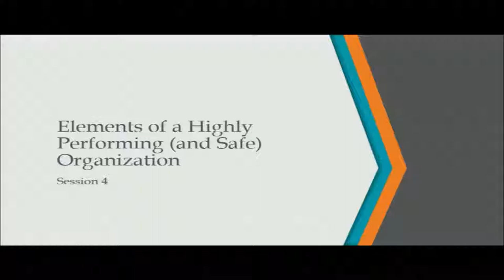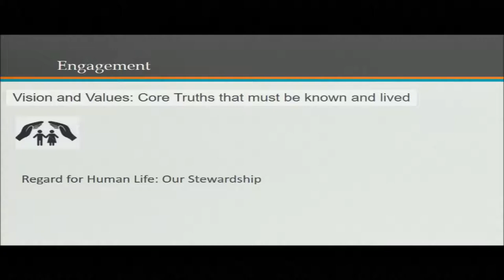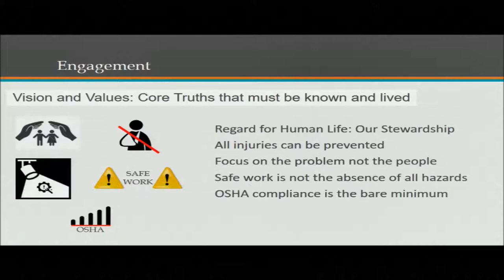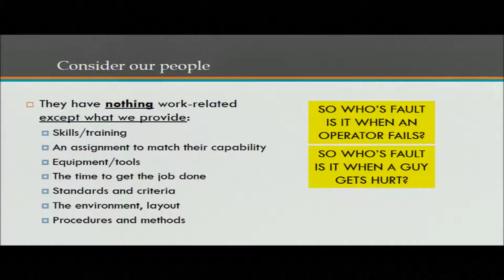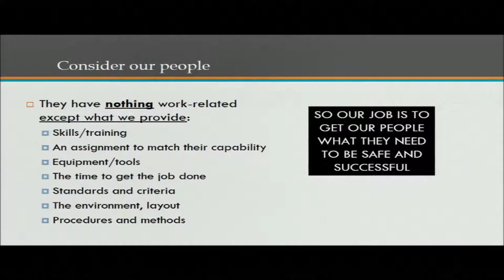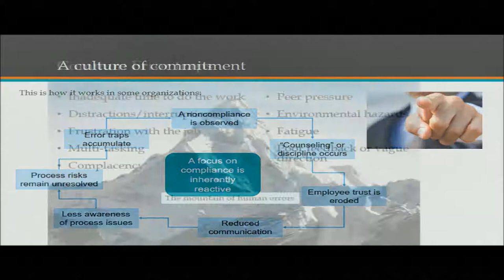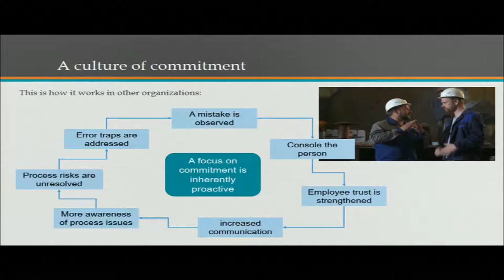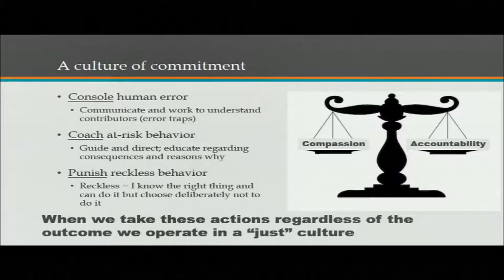4. A Highly Performing Organization - "Creating A Safer Workplace: A Leadership Perspective"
The RV Industry Association hosted a full one-day seminar, "Creating a Safer Workplace: A Leadership Perspective," on April 17th at the RV/MH Hall of Fame in Elkhart, Indiana. RVIA welcomed Ted Schorn, Vice President of Quality and Technology with Enkei America, Inc., as the presenter for this event.

Thank you to everyone who helped make this year's seminar a success! Check out parts 1 - 10 from this year's event!